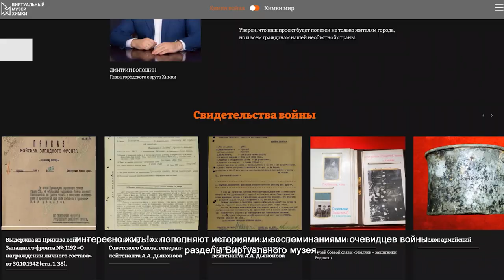В Химках пройдет масштабная реконструкция битвы за Москву. 09.09.2021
Военно-историческую реконструкцию сражения «Битва за Москву» смогут увидеть химчане 11 сентября.  Масштабную постановку легендарного события организовали в рамках проекта «Герои Химок», который направлен на сохранение исторической памяти.